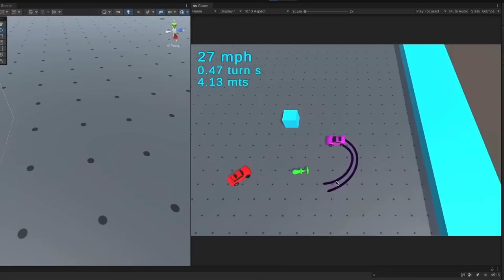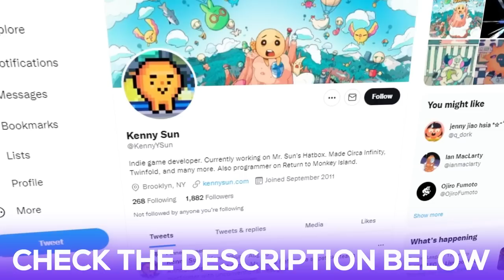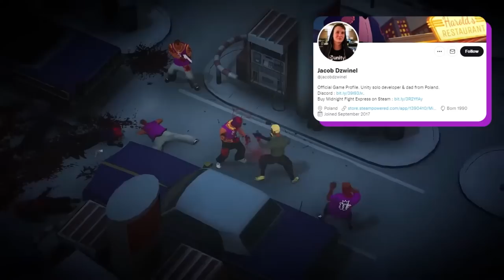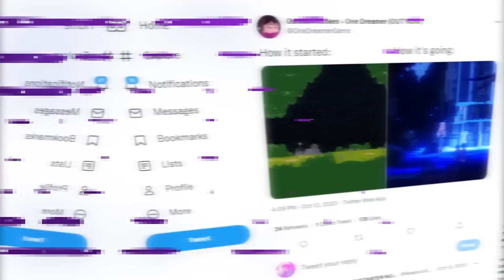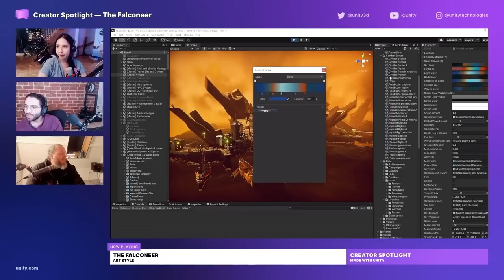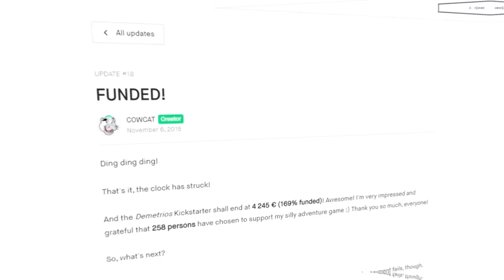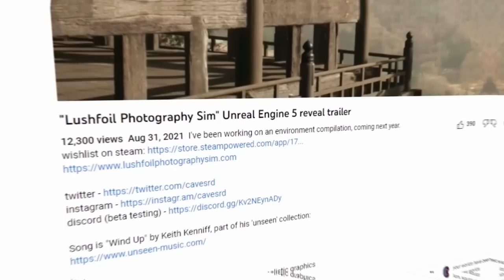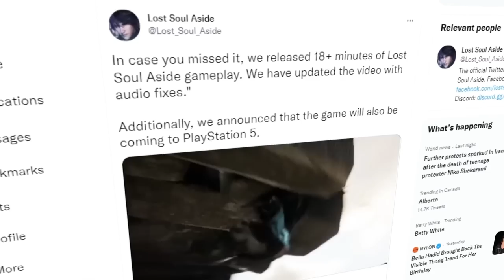8 Inspiring Solo Developed Indie Games [2022]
Are you ready for another round of amazing solo-developed indie games? Let's go!

In this video we are taking a look at 8 more awesome games started or fully created by solo game developers. 2022 seems to be a booming year for new and exciting video games. With more readily available tools each day, game dev becomes more and more accessible to creative individuals all around the world. Since our last episode in 2021, we've come across even more solo developers with some amazing stories, and we want to share them with you.

► About Ask Gamedev
We're a group of game industry veterans that make videos on games, the game industry, and more! This channel is for anyone that's interested in video game development.

► Our Voice
The Voice Of Ask Gamedev is